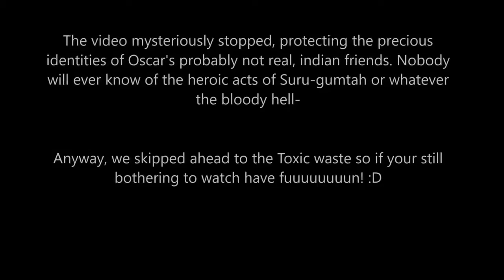SOUR LADDER WASP CHALLENGE!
A rising challenge of sourness but then you throw a bloody WASP into the mix and everything's in bloody chaos, who am I? Am I a wasp? What is a wasp? SSOOOUUURRR WWAAASSSPPPPSSSS!

This video might contain racist/offensive humour. This is purely satire, included for entertainment and ironic purposes and does not represent any individual's genuine opinion on the video. We apologise for any offence you might have taken.